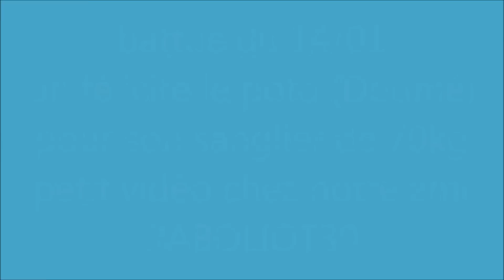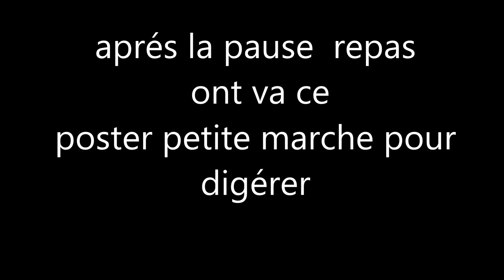battue 14 01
battue du 14 /01 on félicite mon poto pour son sanglier de 70kg
petite vidéo chez notre amis raboliot0
merci aux chiens et aux piqueurs pour leurs travail